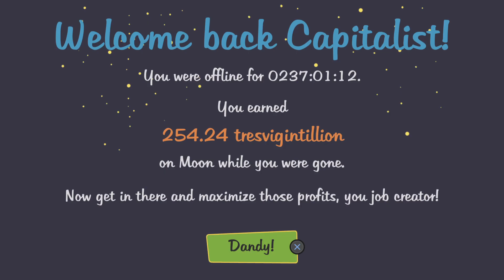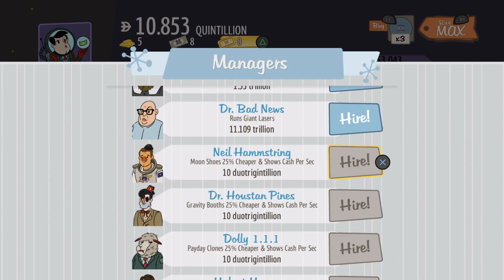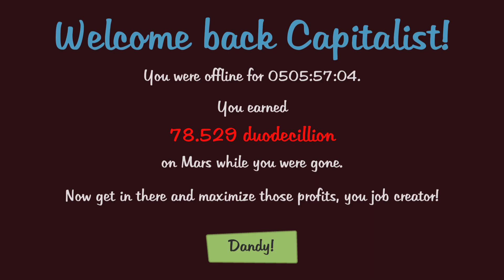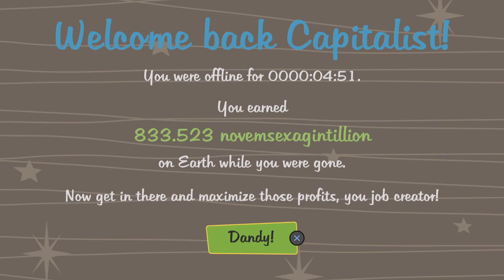AdVenture Capitalist_20231102045036